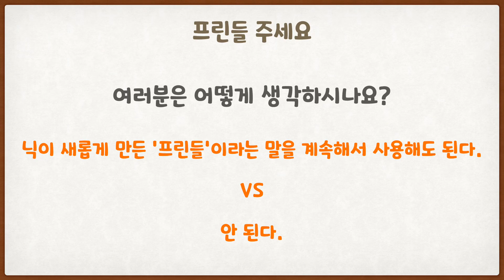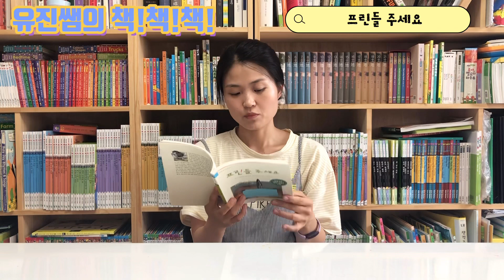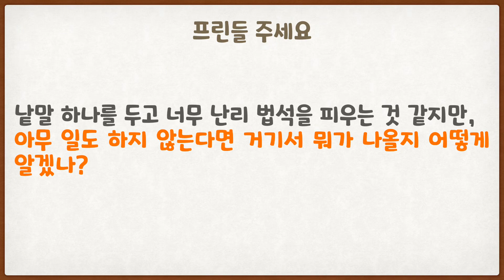유진쌤의 책책책 - 82. 프린들 주세요 (중학년 추천)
유진쌤이 아이들이 읽을 만한 책을 소개해요. 오늘은 말이 어떻게 만들어 지는 지에 대한 이야기를 그린 프린들 주세요를 소개합니다.